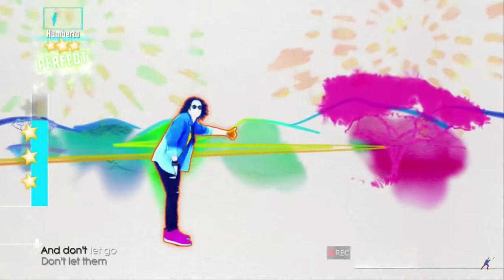Am I Wrong - Just Dance 2016 (Unlimited) - Gameplay 5 Estrellas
bril: Nuevo en Just Dance Unlimited - Coreografía completa
Canción: Am I Wrong
Artista: Nico & Vinz

Autodance al final
Just Dance 2016
(Ubisoft)